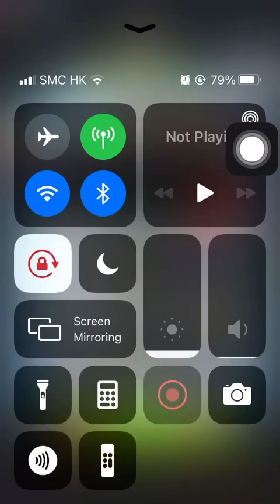Special Missions 2 20230816 Aggretsuko : Short timer Strikes Back! 烈子 Puzzle Gameplay